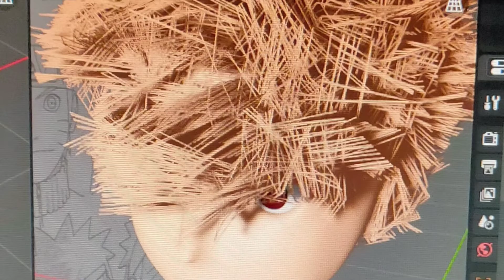Busy working with my skill 🤧 hope you like it sky fam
blender 3d sky fam